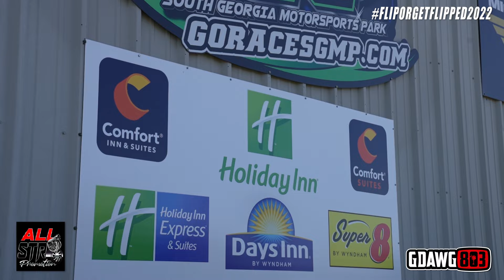$100,000 GRAND FINALE! BIG RIM SHOOTOUT - Playboy Geezy, Donkzilla, Kut Da Check, Donkmaster & More!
TO SIGN UP FOR THE NATIONAL DONK RACING ASSOCIATION 2022 SEASON!

Just outside of Valdosta,Ga the 2nd annual Flip or Get Flipped Big Rim Race went down at South Georgia Motorsports Park , hosted by #1 Big Rim Race Promoter @StuntboiStrizz8. 14 Cars, all on 26" wheels or bigger, competed in a heads-up, winner-take-all tournament-style shootout with a guaranteed $20,000 cash payout, but after all the side bets the final round totals to over $100,000! One of the biggest pots in big wheel racing HISTORY!

Participants Included:
Londyn - Turbocharged Big Block 73 Caprice (Driven by Donkmaster)
Playboy Geezy - Twin Turbo LSX Oldsmobile Cutlass on 26s
DonkZilla- Twin Turbo Big Block 1972 Impala
Blue Magic- Turbocharged Big Block 1973 Caprice
What-A-Name (Kut Da Check Donk) - Turbocharged LSX 73 Caprice
Blue Jay - NItrous Big Block 72 Caprice
Nipsey (AtotheBay) - Twin Turbo LSX 71 Caprice
Lil Kev - Nitrous Big Block Box Chevy Caprice
Sugaman - Nitrous Big Block 73 Impala
Go Getta (Twin) - Nitrous Big Block 2door Box Chevy
Big Kev - Twin Turbo LS Box Chevy Caprice
SSP Regal - Nitrous Big Block
Child Support - Twin Turbo LS 72 Caprice
CFN - Nitrous Box Chevy